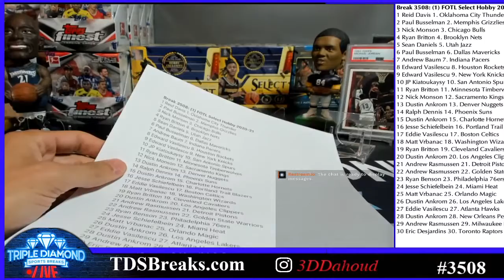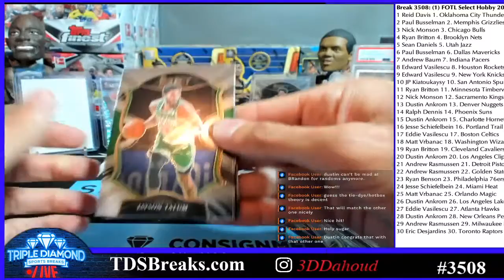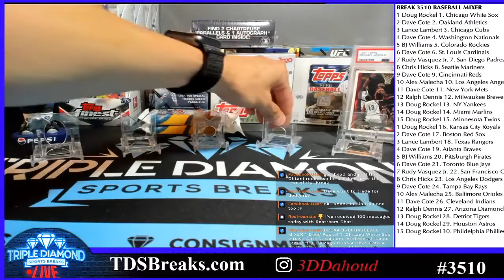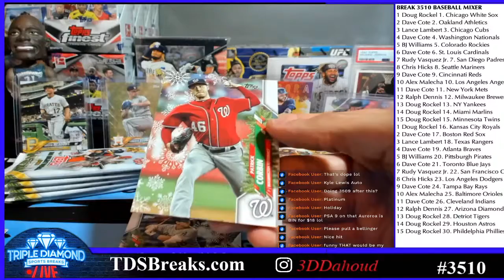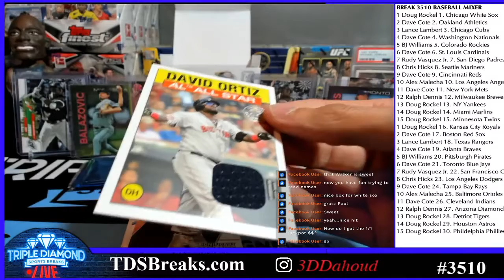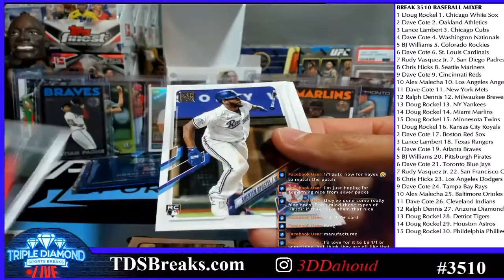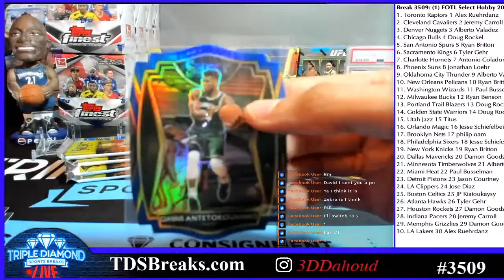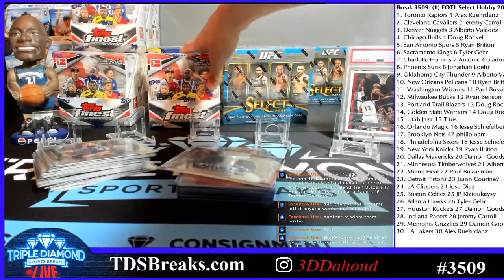BREAK 3508 Select FOTL & 3510 Baseball Mixer